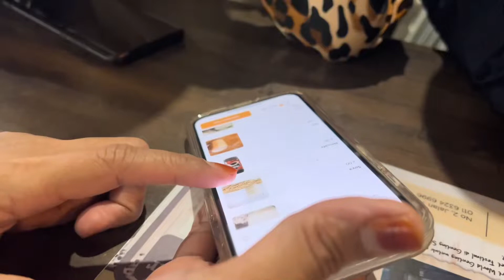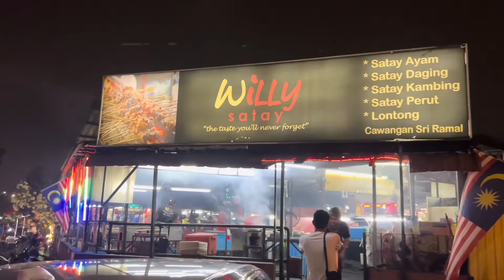Satey The Best in Town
satey Rono vs willy